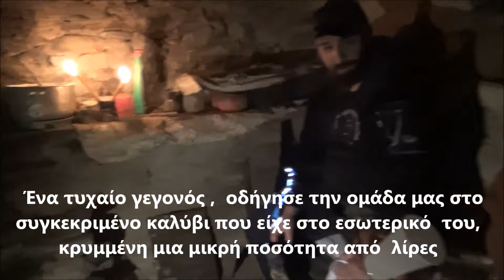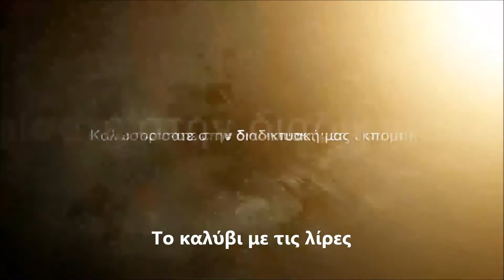ΛΙΡΕΣ ΒΡΕΘΗΚΑΝ ΣΕ ΕΝΑ ΠΑΛΙΟ ΚΑΛΥΒΙ- ΜΕΡΟΣ Γ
Gold Detector –Alexopoulos
ΑΝΙΧΝΕΥΤΕΣ ΧΡΥΣΟΥ – ΡΑΒΔΟΣΚΟΠΙΚΑ ΟΡΓΑΝΑ
Ενοικίασεις -Πωλήσεις – Ανταλλαγές – Επισκευές – Αναβαθμίσεις – Αποσύρσεις
Παλαιάς καβάλας 88 Αιγάλεω 12242
Τηλ : 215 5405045 – Whats up -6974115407 –F2G- 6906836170 –CU - 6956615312
Αντικαταβολή σε όλη την Ελλάδα